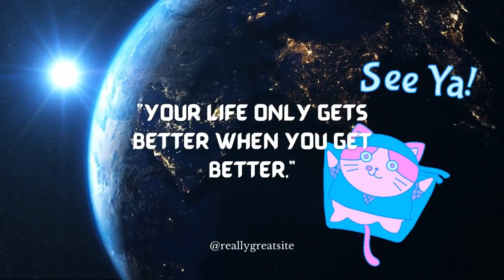Reema_International_School Day & night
Science activity
Day & night
KG2D
T:Shaimaa